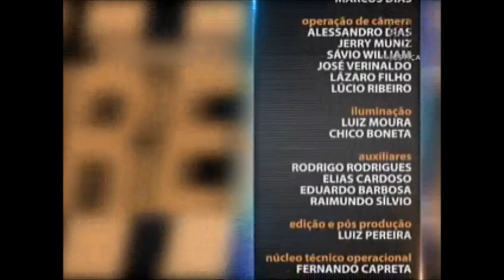Direito Empresarial - aula 2